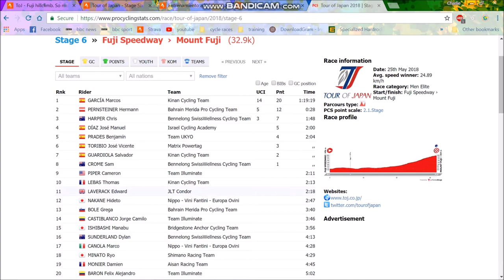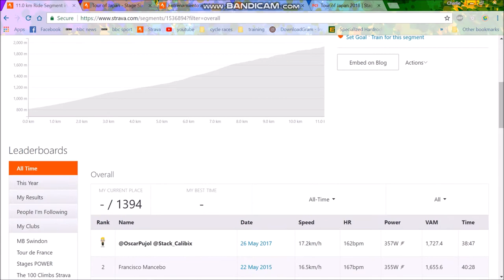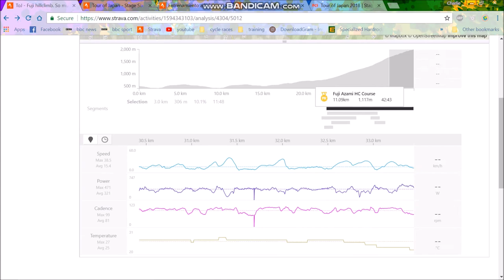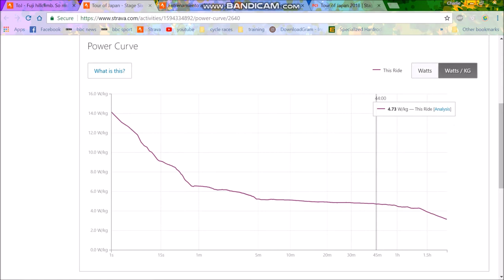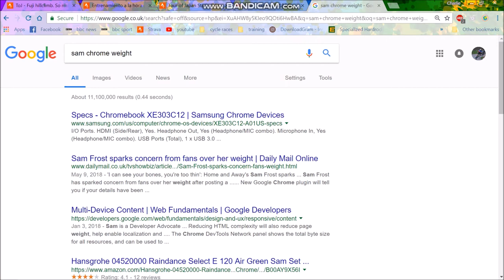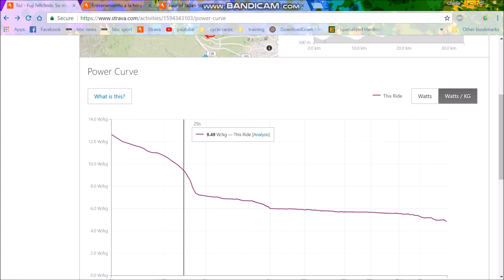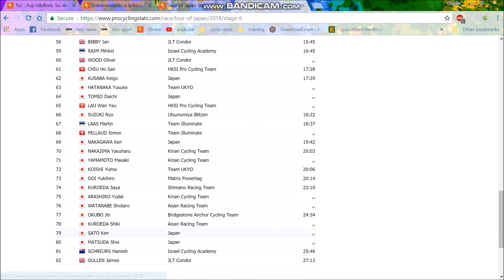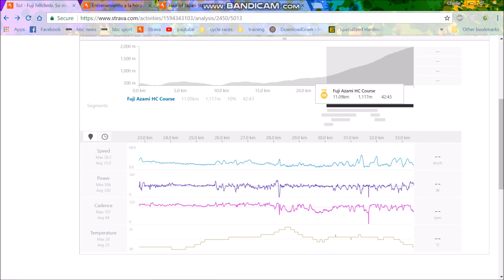6w/kg for 40mins - Tour of Japan stage 6 Power Anaylsis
Some solid numbers coming out of the Tour of Japan in a 32km stage up Mount Fiji, I go into detail on cadence and power of some of the worlds best climbers.